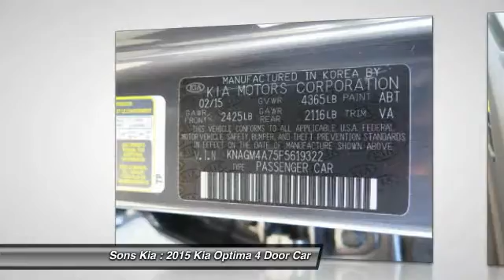2015 Kia Optima McDonough GA 2955A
2015 Kia Optima LX

Sons Kia
100 Sons Drive

CERTIFIED PRE-OWNED!. Cloth. Power To Surprise! Don't let the miles fool you! Previous owner purchased it brand new! Want to save some money? Get the NEW look for the used price on this one owner vehicle. Kia Certified Pre-Owned means you not only get the reassurance of up to a 10yr/100,000 mile limited powertrain warranty, but also a 150-point inspection/reconditioning, 24/7 roadside assistance, trip-interruption services, rental car benefits, and a complete CARFAX vehicle history report. This great Kia is one of the most sought after used vehicles on the market because it NEVER lets owners down.